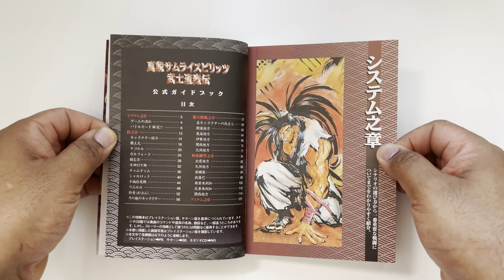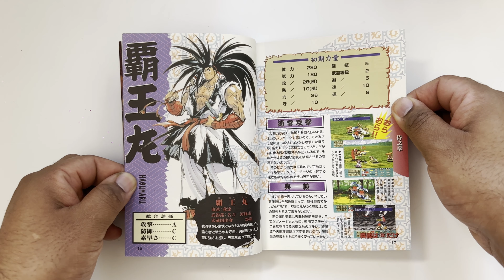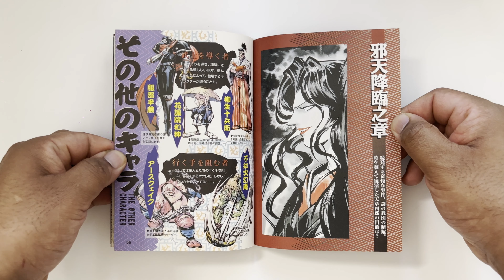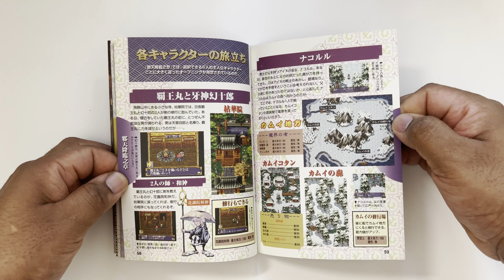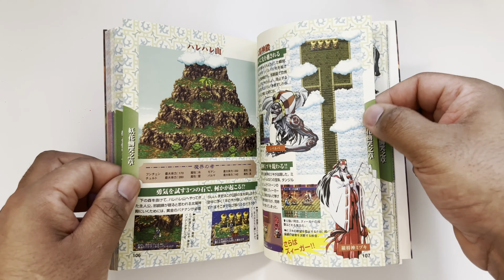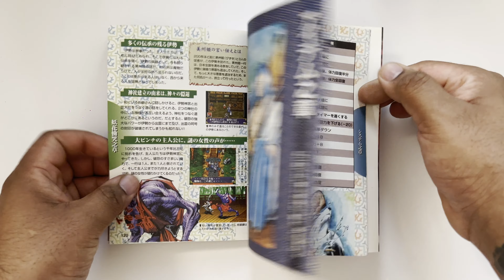真説 サムライスピリッツ武士道烈伝 Samurai Shodown RPG Rare Video Game Guide Full Book Flip Through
真説 サムライスピリッツ
武士道烈伝 公式ガイドブック
Shinsetsu Samurai Spirits Bushidō Retsuden
AKA: Samurai Shodown / Samurai Spirits RPG
Official Guidebook
Publisher: Famitsu Bros.
Release Date: 1 June 1997
Language: Japanese
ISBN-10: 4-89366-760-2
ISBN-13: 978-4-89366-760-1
128 pages / L 182mm x W 128mm x H 8mm

An awesome rare look into an almost forgotten but well loved SNK cult classic. I'd still be keen to try an English fan sub if one is out there.

PLEASE SUPPORT THE ARTISTS, PUBLISHERS AND OWNERS OF THIS INTELLECTUAL PROPERTY.

If you'd like to own this book, copies can still be scouted around for on the internet.

Catch me on Twitch for gaming and some more fun content.